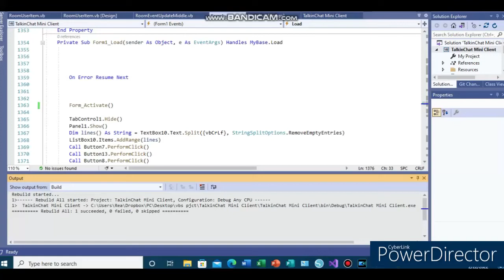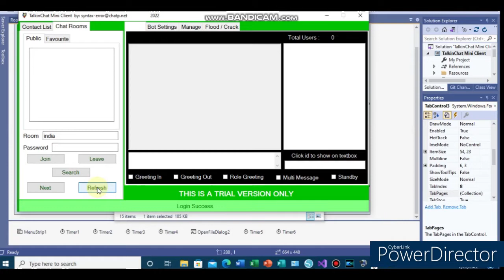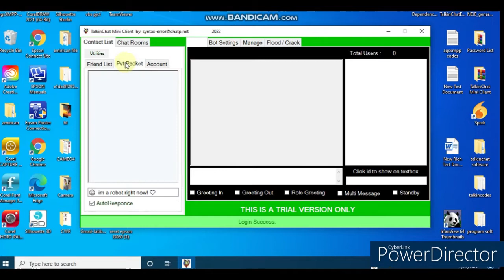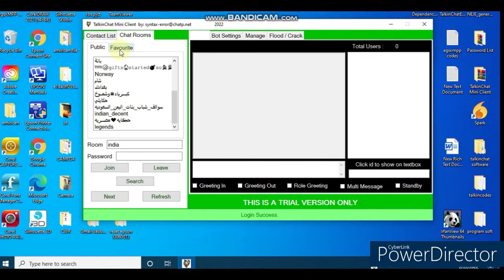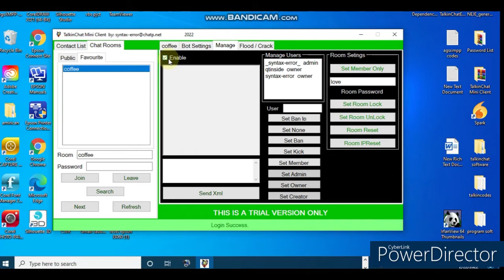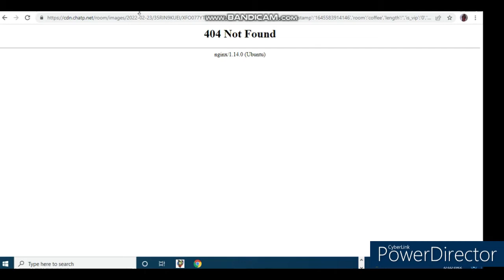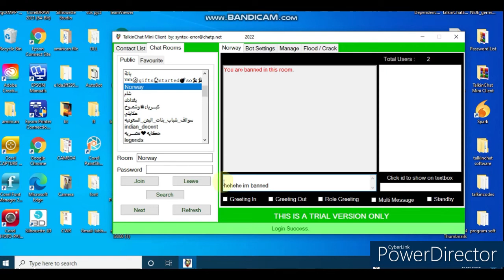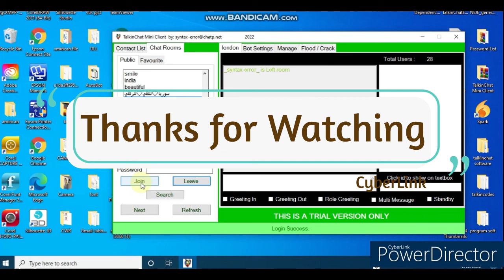PROGRAMMING PART 2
MAKING TALKINCHAT MINI CLIENT AFTER SERVER UPDATE.

CHECK MY WEBSITE TO GET TRIAL VERSION...

TO GET THIS PROJECT SOURCE CODE,YOU CAN ASK ME TO BUY..

TALKINCHAT ACC. SYNTAX-ERROR